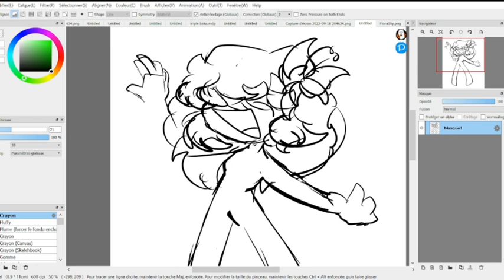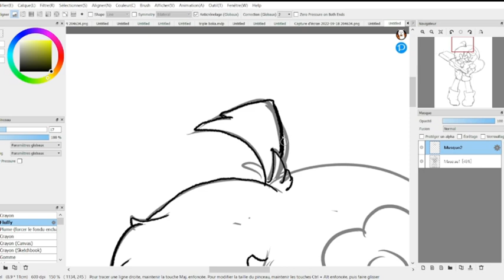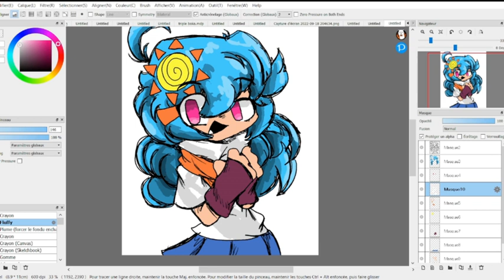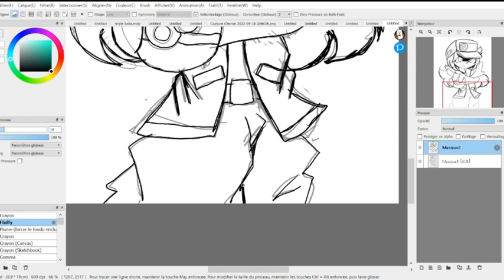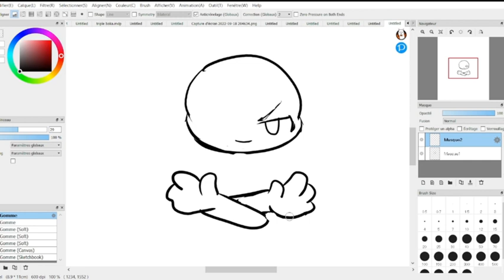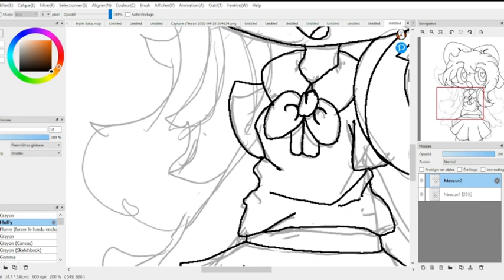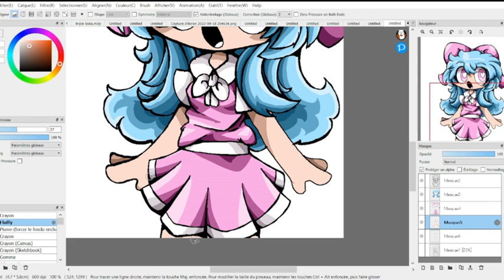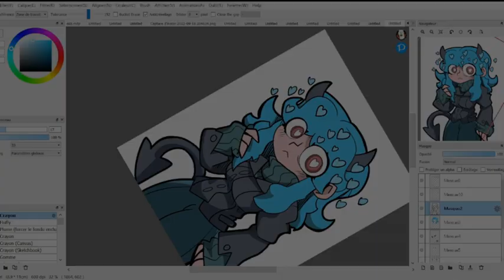Seeing how many Skies I can draw before I fall asleep #2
Second video of the series "Seeing how many Skies I can draw before I fall asleep" YIEEEEEEE
I swear I want to draw all Skyverse oc and I will die for it !

I wanted to try a new artstyle btw

I draw less Skies than the first time cause I feel I will die soon if I continue like that

All Skies in order:
00:00 FloraSky belong to @stoopythekat
04:11 Liky (or CancelledSky) belong to @Allierealcreator
07:23 Dhiya but in Sky version (I guess, I don't find her name) belong to @AkaxAo.30
10:19 SkyRevp belong to @sky_forevertoo
13:30 SkyRed belong to @Angevil325
16:45 CartoonSky belong to @TheGeniusPongkiXD  (Yes she is a lot different cause I wanted to draw her like a real cartoon character, in only white and black)
18:47 DoSky belong to @ChrisSucksLmao
23:05 PinkSky belong to @Pastel-Hearts
29:53 HellTakerSky belong to LilyPinkyBunnyUwU
(I just wanted to draw this Sky in the Hell Taker artstyle)
34:14 the results

All songs I used (I start running out of instrumentals lmao):

-Buffer (Instrumental) from Nusky+Skyverse, composed by BBpanzu
-Wife whenever (Instrumental) from Nusky+Skyverse, composed by BBpanzu
-The instrumental of a song I compose for the Liky's mod I work on :3 (Kinda old but I like it)
(HAAAAAAAAAAA )
-The instrumental of a custom song I made for DoSky but I'm to lazy to do the video and upload it (It's a mess but I made it a long time ago now)
-The instrumental of an OTHER custom song I made for DoSky but I'm always to lazy to do the video and upload it (This song is so old now, it make no sens)
-The instrumental of the song I make for a one shot mod I work on for months now but I never finish it cause my songs are pure shit)
-Rose (instrumental) from the game FNF (I don't know if you know this game )
-Senpai (Instrumental) from FNF again, It's really a small game, I REALLY don't know if you know it)
-Thorns (instrumental) (Of course I use all senpai's songs for PinkSky)
-The instrumental of an other song I made for my one shot mod, I really like to finish it lmao but I'm so lazy...
-An instrumental of a cover/remix I made and I just need to chart and upload it, but me and my lazy ass-
-Tutorial REMIX (Instrumental) from the Gacha Horror v2 mod, composed by NotFahi

I finish with credits let's goooo